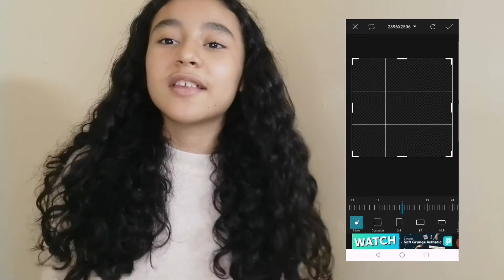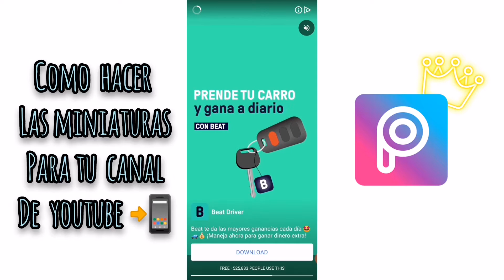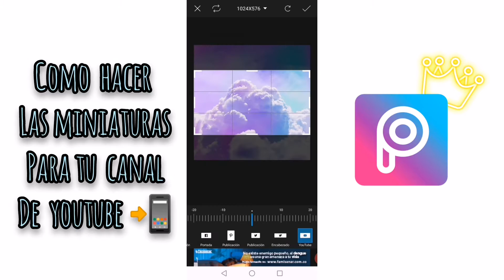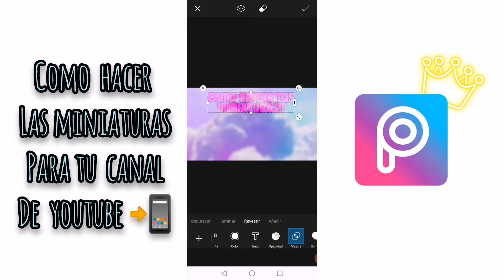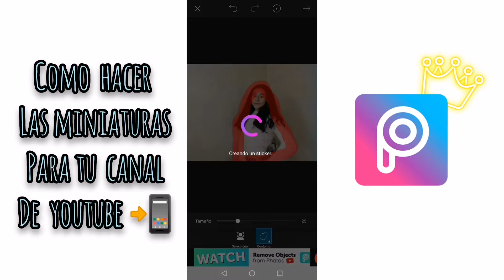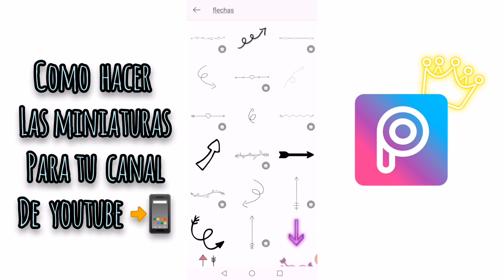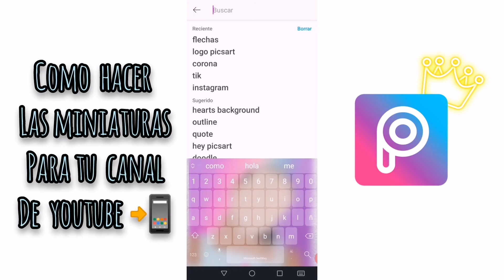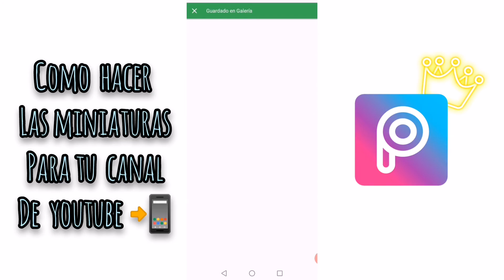🎥📲HAz TUS MINIATURAS PARA COMENZAR CON TU CANAL DE YOUTUBE |cómo hacer miniaturas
Los amooooo😍😍